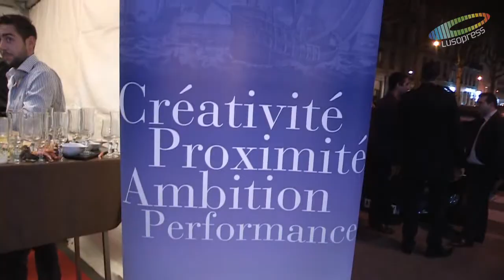Reinauguração da Agência BCP Lyon Saxe